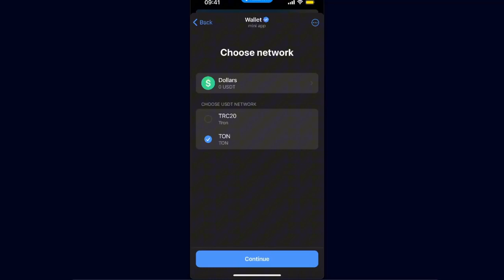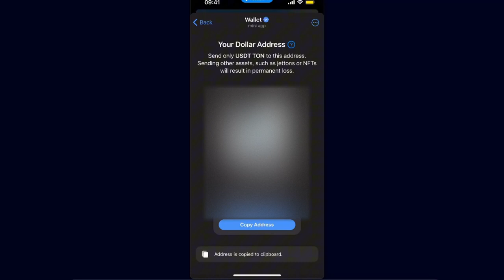Cómo depositar dinero en la billetera de Telegram